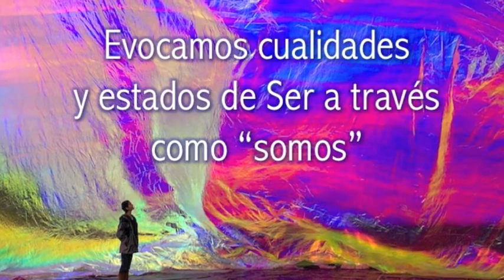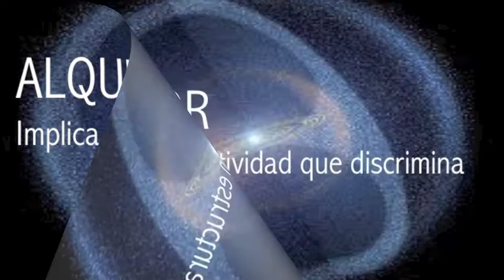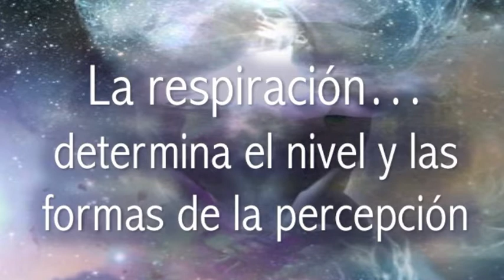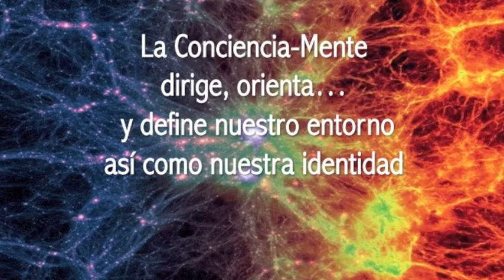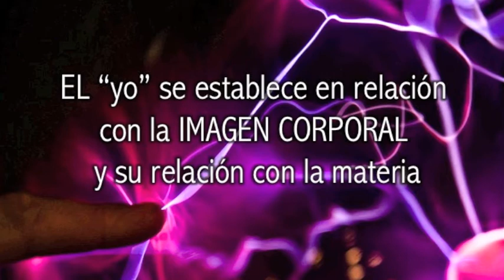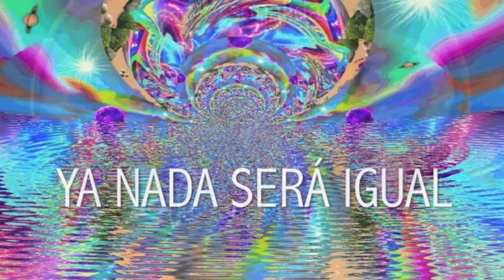Introducción Alquimia Interior (Español)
Al respirar invocamos fuerzas y manifestamos. Evocamos cualidades y estados de Ser a través de cómo "somos". Con la concienciación y la atención podemos hacer un uso óptimo o conciente de nuestros recursos.